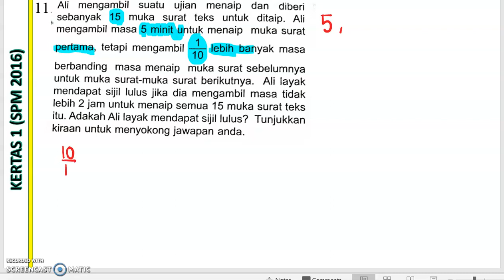BAB 5.2 ADD MATH FORM 4_NO.11